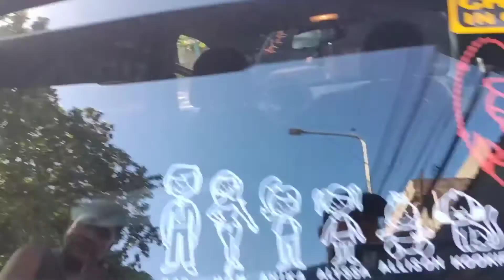Ayaw Gumana ng Stop Light! Alamin Natin Kung Saan Nagkaproblema Tara! Hyundai Eon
How to Fix Stop Light Problem | Hyundai Eon

Watch Hyundai Eon Stop Light Problem and How to fix it. A customer driving Hyundai eon complains that his car stop light is not working so we fixed it. watch the details in the video